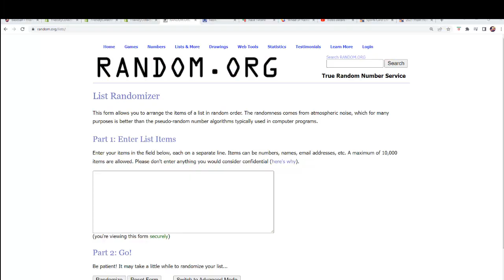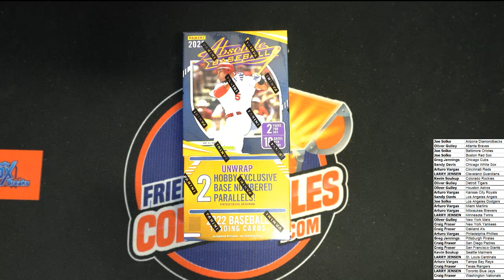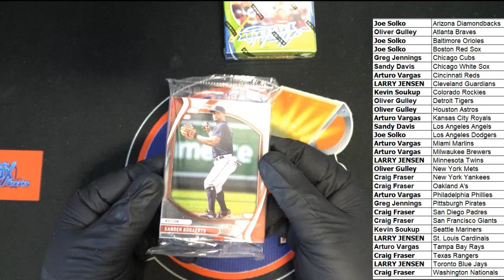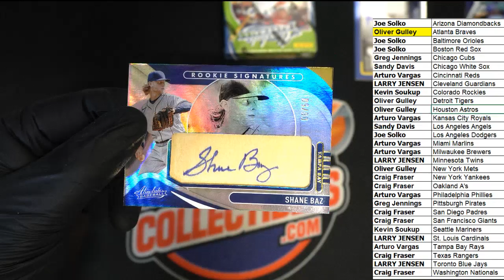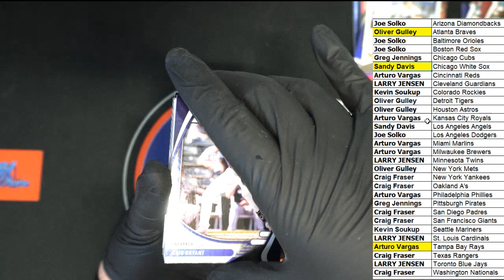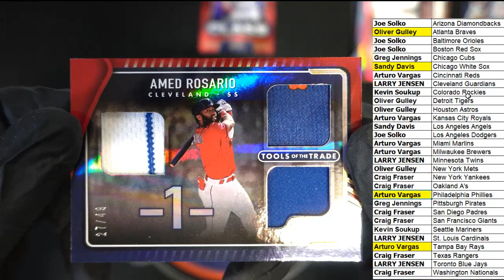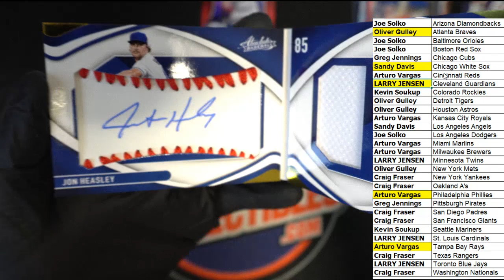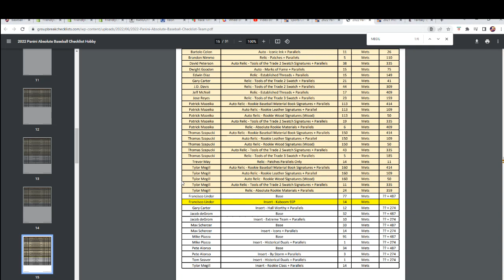2022 Panini Absolute Baseball Hobby Box ID 22ABSOLUTEMLB134